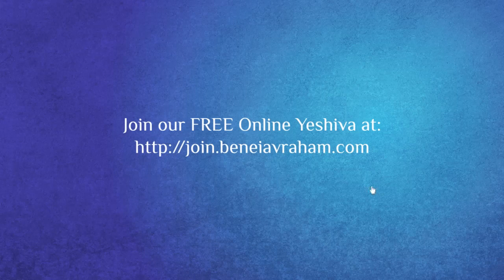Path to Holiness | Kedoshim Torah Reflections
In this week's Torah portion, Kedoshim, we delve into the profound command to "be holy," exploring its implications and practical applications in our daily lives. Join us as our speaker provides insightful commentary on Kedoshim, highlighting its timeless teachings and their relevance today.

Key Themes of Kedoshim:
The Parsha Kedoshim, meaning "holiness," begins with God instructing the Jewish people, "You shall be holy, for I, the Lord your God, am holy." This portion outlines numerous commandments that guide us toward living a holy life, including:

Honoring our parents
Observing Shabbat
Respecting the elderly
Avoiding idolatry and forbidden sexual relations
Being truthful and honest
Loving your neighbor as yourself
The Path to Holiness:
The Parsha emphasizes that holiness is attainable by following these commandments. It starts and concludes with the call to be holy, suggesting that adhering to these divine instructions is the key to achieving holiness.

Our speaker reflects on the common view that these commandments are fundamental and generally adhered to by responsible individuals. This raises the question: should anyone who follows these basic principles be considered holy? The answer lies in understanding the deeper significance of these acts.

Heavenly vs. Earthly Perspectives:
Kedoshim, alongside the previous Parsha, Acharei Mot, offers two perspectives. Acharei Mot presents a heavenly viewpoint, where divine beings cannot fathom the necessity of such commandments. In contrast, Kedoshim reflects our earthly reality, where these guidelines are essential due to human nature's propensity towards wrongdoing.

Despite the potential for lying, stealing, and disrespect, the Torah sets a baseline for holiness, suggesting that even simple acts of responsibility contribute to a holy life.

The Core of the Torah:
Drawing from the Talmud, our speaker shares the story of a gentile who asked to learn the entire Torah while standing on one foot. Hillel responded, "What is hateful to you, do not do to your neighbor. This is the entire Torah; the rest is commentary."

This encapsulates the essence of the Torah's teachings: treating others with kindness and respect. Commandments such as not lying, stealing, or holding a grudge, and standing up against injustice, form the foundation of a holy life.

Accessibility of Holiness:
The Torah reassures us that achieving holiness is not an impossible task. As stated in Deuteronomy, "This commandment which I command you today is not too mysterious for you, nor is it far off... But the word is very near to you, in your mouth and in your heart, that you may do it."

Holiness is within our reach through sincere adherence to God's commandments, acting with integrity, and fostering compassion and respect in our interactions.

Conclusion:
Kedoshim challenges us to reflect on our actions and strive for holiness in our everyday lives. By honoring our parents, observing Shabbat, respecting others, and maintaining moral integrity, we embody the holiness that God calls us to. Join us as we explore these timeless lessons and their practical applications, inspiring us to live a life of holiness and righteousness.